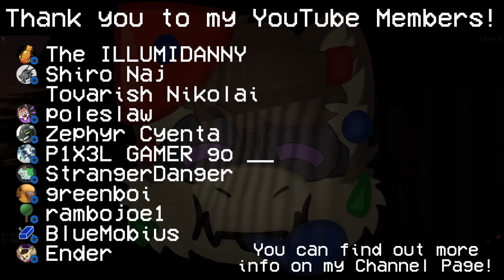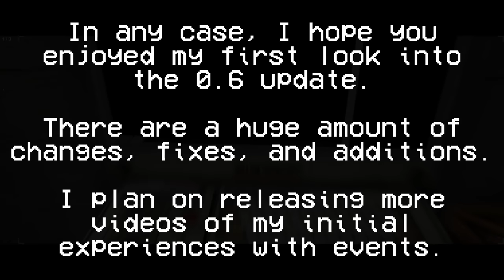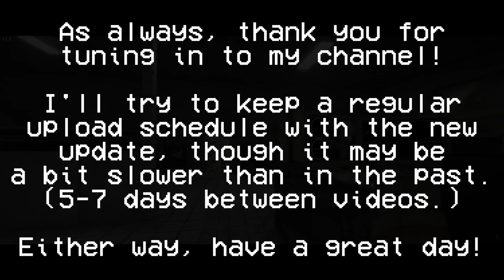Voices of the Void [v0.6]: Curse of the Forest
Ah, here we are. Update 0.6. With it has breathed new life into the landscape; there is more flora, fauna, and even some new game mechanics like keeping transformers up and running! Before detailing all of this in a more granular sense, however, I'll be playing through a full save from Day 1 to the final day and recording my more casual experience the entire way.

In this particular circumstance, I've managed to get myself into a whole heap of trouble with the spirits currently inhabiting the land. Turns out using a microwave to burn some important relic of theirs actually has consequences. Who'd 'a thunkit?

In any case, I hope you all enjoy as I run through the game here. I'd like to play through it as a... well, player, instead of an analyst for a bit, and this sort of video will be the result. I think silly little interjections like the one halfway through this video is enjoyable, so let me know how you all feel about the video in the comments.

... if you're hungry to experience new threats, rewards, and fun in the newest update...
Here's a download link. Voices of the Void is FREE

INTRO and OUTRO: Wild Side (Old School RuneScape) by Ian Taylor
DURING: Ranged Level Up // Ranged Level Up With Unlock (Old School Runescape)
I do not own, or claim to own, any of the above music tracks played in this video. This video is not a replacement to experiencing the music in its intended format. These tracks may be requested to be removed by its trademark owner or composer if deemed necessary.